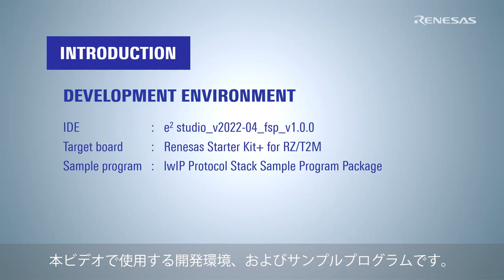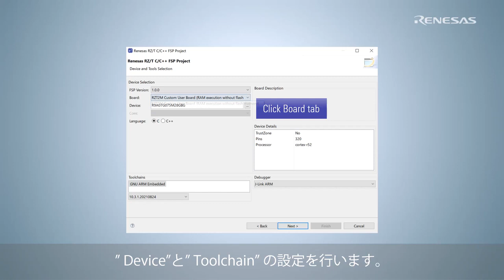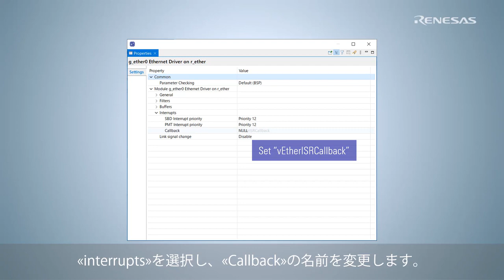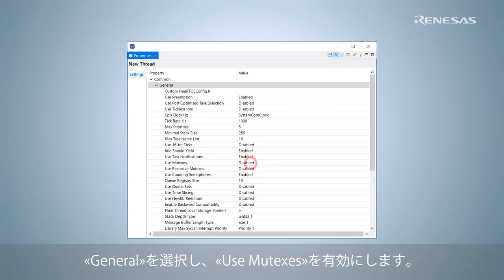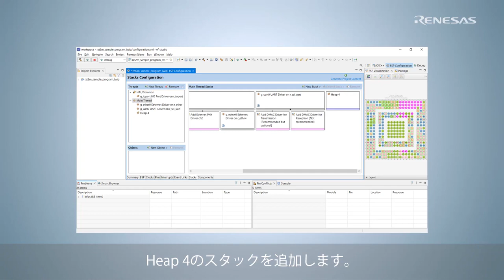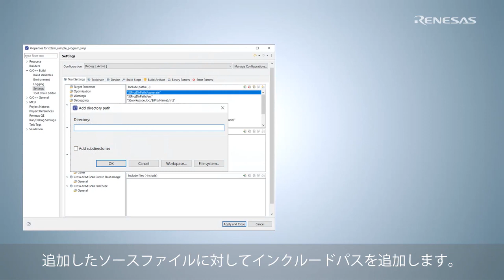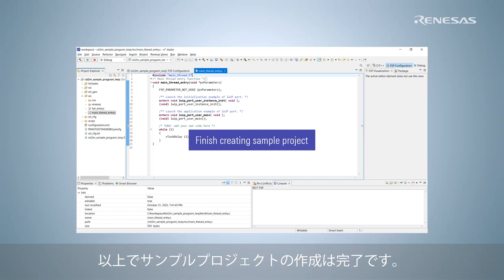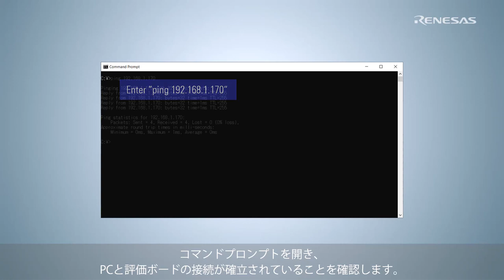Getting Started with RZ/T2M FSP for Ethernet using lwIP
本ビデオではRZ/T2M Flexibke Software Package (FSP) を使用したlwIPサンプルプログラムの作成方法を紹介します。